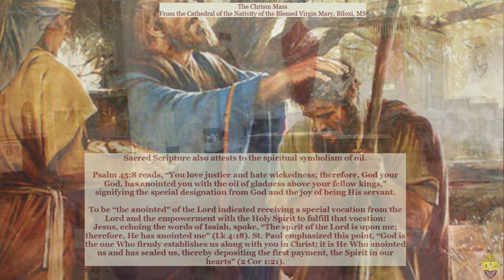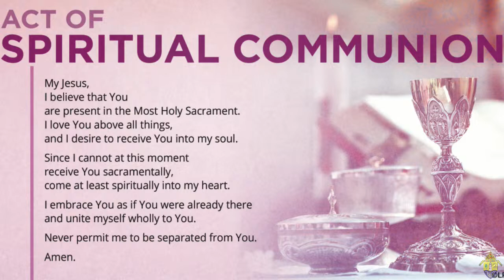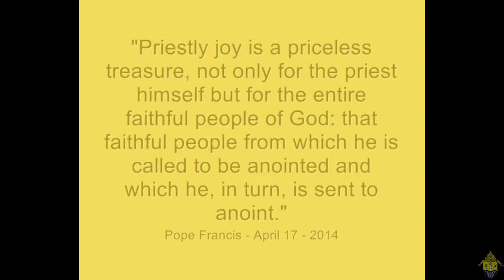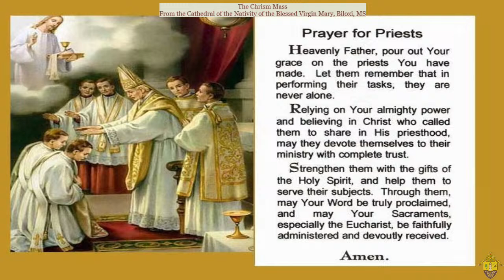Chrism Mass 2024 | Broadcast Live from Nativity BVM Cathedral | Biloxi, MS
3/26/24 | Chrism Mass | Broadcast Live from Nativity BVM Cathedral in Biloxi, MS

Bishop Louis F. Kihneman, III, Bishop of Biloxi

Permission to podcast / stream the music in